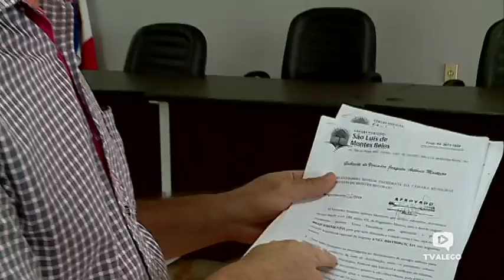Reportagem - Reunião da CPI da ENEL em Montes Belos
A Comissão Parlamentar de Inquérito (CPI) que investiga irregularidades no fornecimento de energia elétrica por parte da empresa Enel realizou audiência pública na Câmara de Vereadores de São Luís de Montes Belos, com representantes da cidade para discutir a situação da empresa no Estado. O encontro teve o comando do deputado Alysson Lima (Republicanos), membro titular da CPI. Foram ouvidas as demandas e reclamações da população do município sobre o fornecimento de energia elétrica por parte da concessionária Enel.